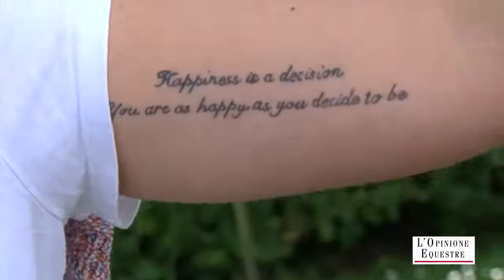OE#72 - Elisa Baldazzi | CSI2 1 YH 16 -19 Giugno 2016, Centro Ippico Equieffe